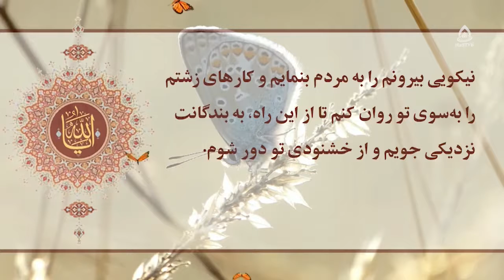صبر در نیکوکاری، صبر در واجبات، استاد رمضانی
کارشناس: حجت الاسلام والمسلمین رمضانی
موضوع: نشانه های عقل و عاقل
مجری: سید رضا حسینی